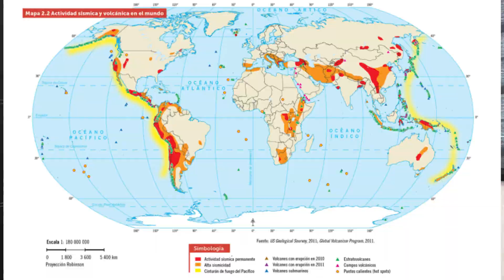🌮✅10 CURIOSIDADES SOBRE MÉXICO🇲🇽